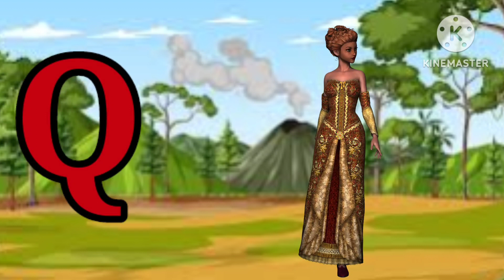A for apple B for ball, Alphabets, kids rhymes, ABCD, A to Z kids learn, English Varnmala 132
for Apple/a for Apple b for ball c for cat/abcd/alphabet abcd rhymes